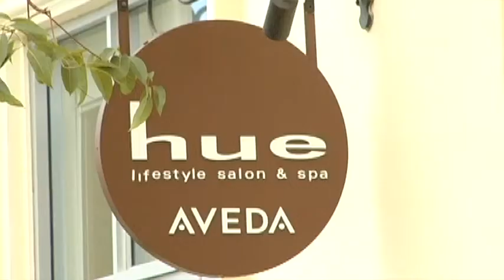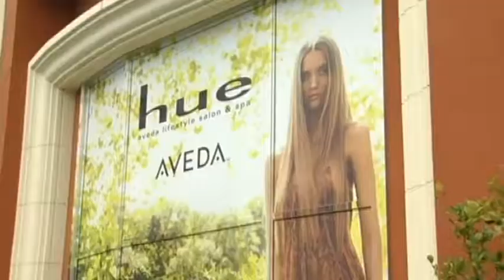Hue Aveda Salon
Salon and Spa